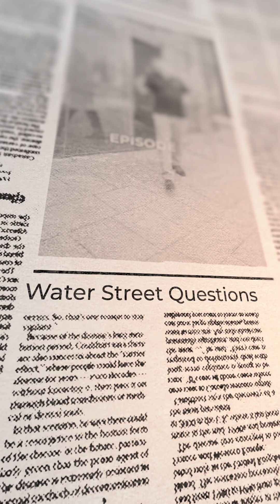What Is an Aquifer? Find Out With Us!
People know about rivers, lakes, and oceans — but what about aquifers?

In the latest episode of Water Street Questions, we hit the streets to ask, “What is an aquifer?” and got a mix of puzzled looks, guesses about plants, and a few people who nailed it as “something about water underground.”

Only one person really got it right: “like a natural underground reservoir of water.”

It was a reminder that we can all do more education about groundwater and aquifers — a critical source of drinking water across the country.

These conversations highlight why raising awareness matters and inspire curiosity about the invisible water systems that sustain us all.

From the Reservoir Center in Washington, D.C.

waterloop is a nonprofit news outlet exploring solutions for water sustainability.